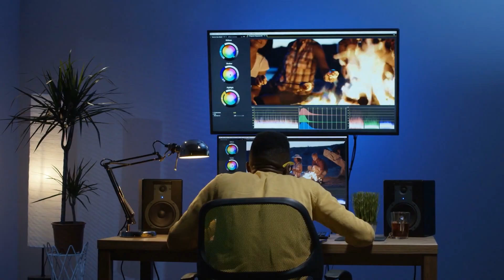Sales And Cigars | Jeff Giagnocavo | Rooting Out Mediocrity | Episode 126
In today's episode, Walter sits down with Jeff Giagnocavo, the mastermind behind The Big Ticket Life. Jeff hails from Pennsylvania and is a fascinating personality with multiple businesses. With his hands in various ventures, he epitomizes the true spirit of entrepreneurship.

In this episode, we delve into the world of customer experience, as Jeff shares his insights on how to elevate it to the next level. We also discuss the importance of rooting out mediocrity and striving for excellence in every aspect of business.

So, whether you're a seasoned entrepreneur or simply someone looking for valuable insights, go grab a cocktail, grab a cigar, and strap in for another fun episode of Sales and Cigars.